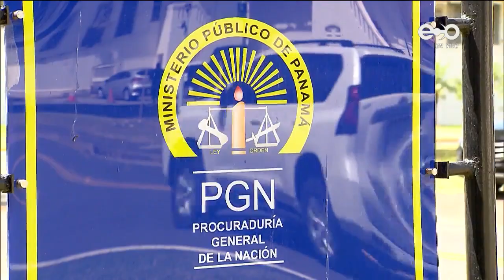Fiscal Javier Caraballo asumió este lunes el cargo de procurador encargado | ECO News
Panamá 1 de marzo del 2021.
El fiscal Javier Caraballo asumió este lunes el cargo de procurador encargado, hasta que el presidente Laurentino Cortizo realice la nueva designación tras la salida repentina de Eduardo Ulloa.

En su primer encuentro con los medios de comunicación, Caraballo confirmó que se reunió con fiscales anticorrupción que adelantan casos de alto perfil y la entrega de vistas fiscales en el caso Odebrecht.
Se comprometió a dar con los responsables de las violaciones a menores en albergues sin importar la religión, partido político o estatus económico.

El jefe del Ministerio Público evitó responder si la procuraduría ha girado orden de conducción a altas figuras del Órgano Ejecutivo.
La Asamblea Nacional espera la designación del procurador titular para someterlo a escrutinio en la Comisión de Credenciales y en el pleno legislativo.

El procurador encargado tiene más de 20 años en el Ministerio Público con una trayectoria en fiscal de drogas, crimen organizado y blanqueo de capitales.